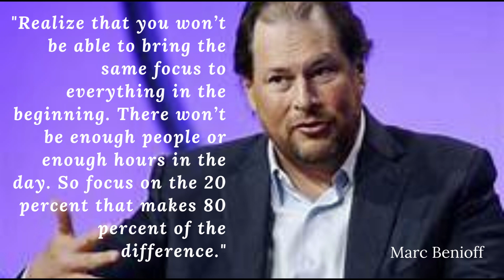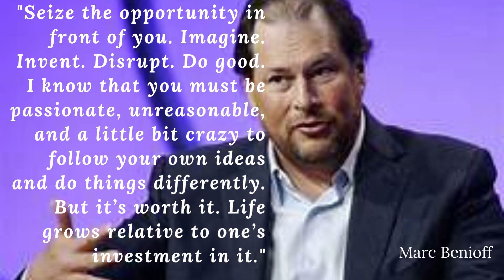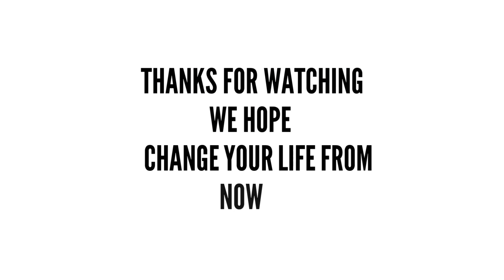Best Quotes Marc Russell Benioff - Inspirational Quotes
Marc Russell Benioff (born September 25, 1964) is an American internet entrepreneur and philanthropist. Benioff is best known as the co-founder, chairman and CEO of the software company Salesforce, as well as being the owner of the magazine Time since 2018. While in high school, Benioff sold his first application, How to Juggle, for $75. In 1979, when he was 15, Benioff founded Liberty Software, creating and selling games such as Flapper and King Arthur's Heir for the Atari 8-bit. Royalties from these games helped Benioff pay for college.

While at USC, Benioff had an internship as a programmer at Apple. He joined Oracle Corporation in a customer-service role after graduating. Benioff worked at Oracle for 13 years in a variety of sales, marketing, and product development roles. At 23, he was named Oracle's Rookie of the Year. Three years later, he became the youngest person in the company's history to earn the title of vice president.

Benioff founded Salesforce in 1999 in a San Francisco apartment and defined its mission in a marketing statement as "The End of Software. This was a slogan he used frequently to preach about software on the Web, and used as a guerilla marketing tactic against the dominant CD-ROM CRM competitor Siebel at the time. Benioff extended Salesforce's offerings in the early 2000s with the idea of a platform that allowed developers to create applications.

Benioff also serves on the World Economic Forum's Board of Trustees and USC Board of Trustees.

On September 16, 2018, Marc and his wife Lynne bought Time for $190 million.

In 2019, Benioff started Time Ventures, a venture capital fund that has invested in multiple companies, including Commonwealth Fusion Systems, Universal Hydrogen and NCX. In 2021, two companies Time Venture backed, Planet Labs and IonQ, went public.

Benioff is a member of Business Roundtable, an advocacy group of CEOs, and the Business Council.

In November 2021, Benioff became co-CEO of Salesforce when Bret Taylor's promotion to co-CEO was announced. One year later, Bret Taylor stepped down as Salesforce co-CEO, leaving Marc Benioff as the sole CEO again.

As of February 2022, Benioff had an estimated net worth of US$8.31 billion according to Bloomberg Billionaires Index.

Thanks to :
- canva
- voicemaker
- Marc Benioff
- Ukulele

We hope after watch this,
Can Change Your Life From Now